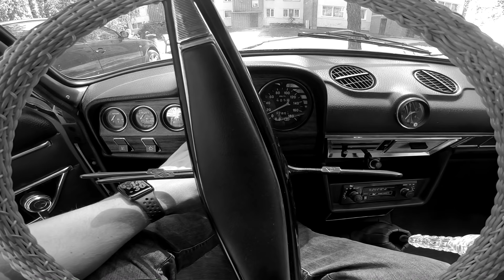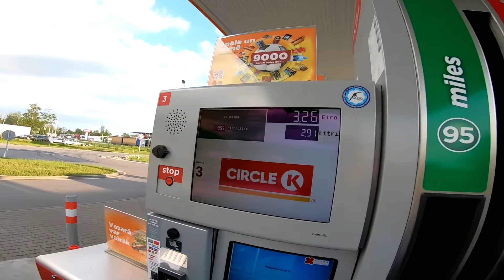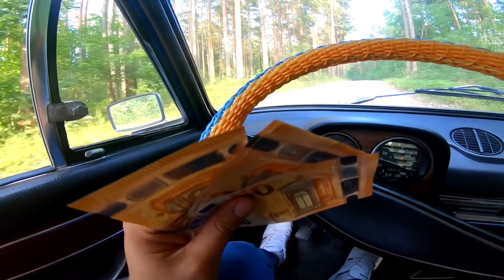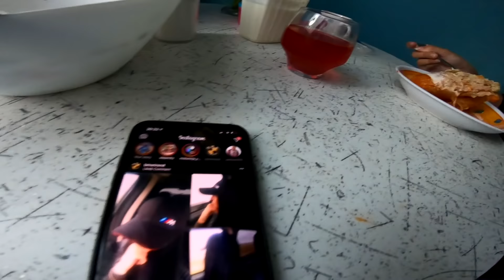Как я Заработал ПЕРВЫЕ БОЛЬШИЕ ДЕНЬГИ на ЖИГЕ | Свадьба в Латвии!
INSTAGRAM MotohunterZ

ПУТЕШЕСТВУЕМ Вместе
При первой регистрации получите 25 баксов